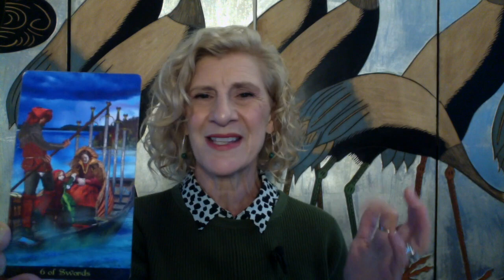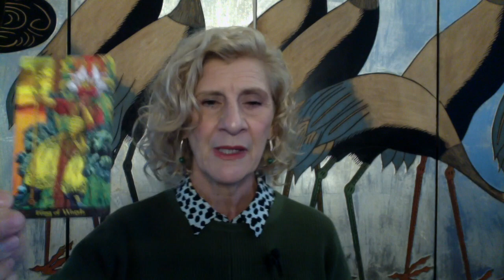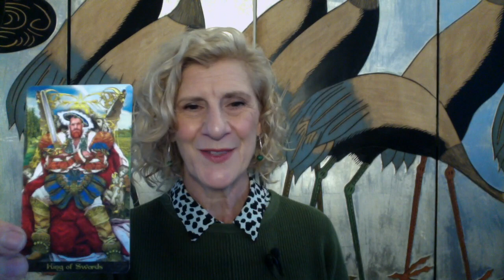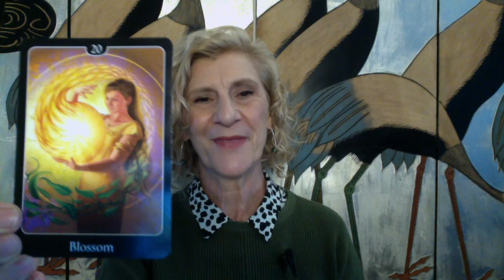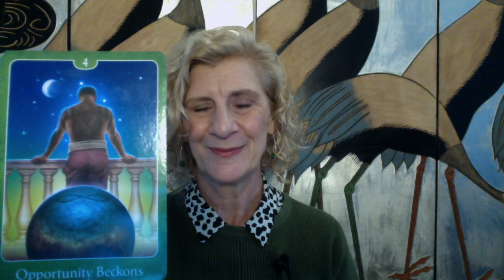PISCES NOVEMBER 2019 ~ WHAT AN ADVENTURE! OPPORTUNITY BECKONS - Divine guidance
Pisces tarot reading for November 2019

TAROT CARDS USED:
Tarot Illuminati by Eric C.Dunne
Angels Reading Cards by Debbie Malone